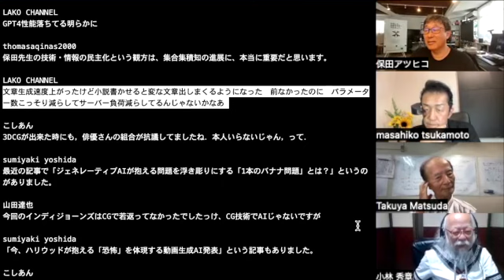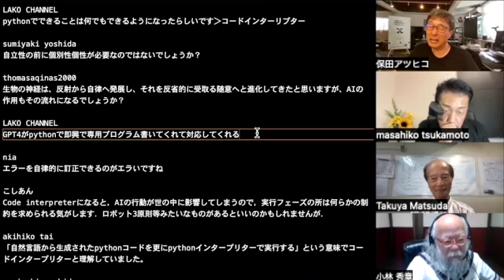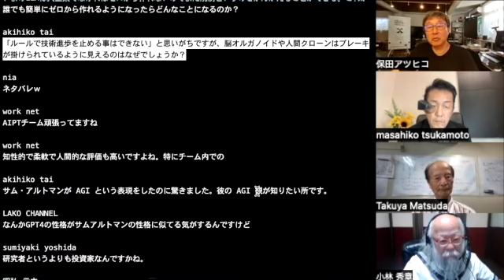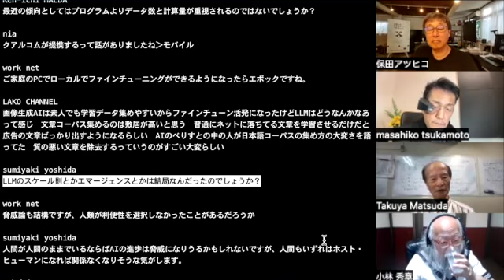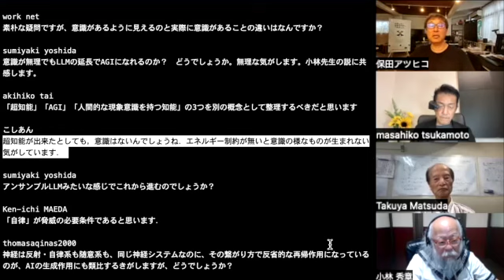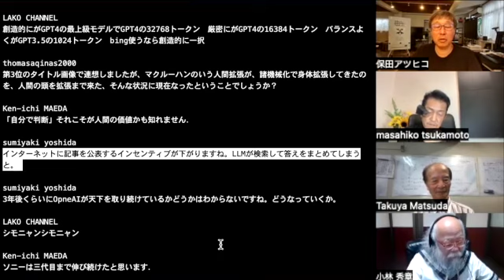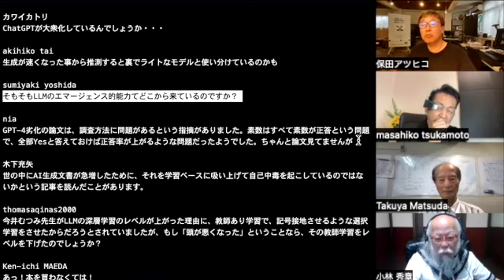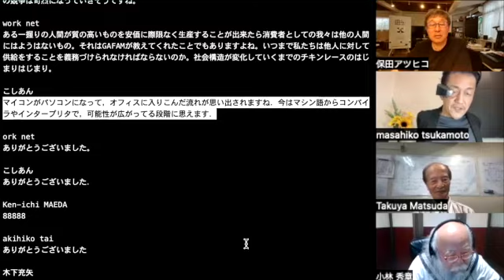AfterSalon：シンギュラリティサロン#73 2023.7.23(日) 13:30-15:30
下記のシンギュラリティサロンのアフターサロンです。